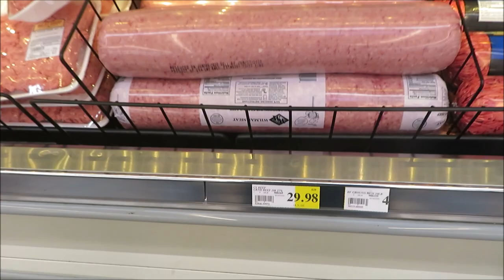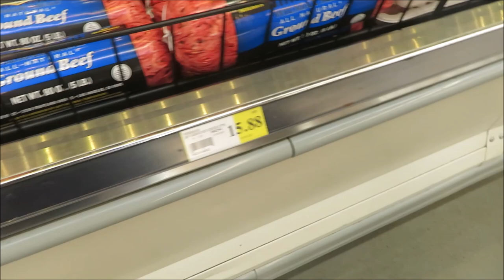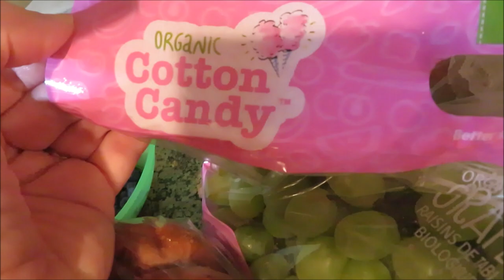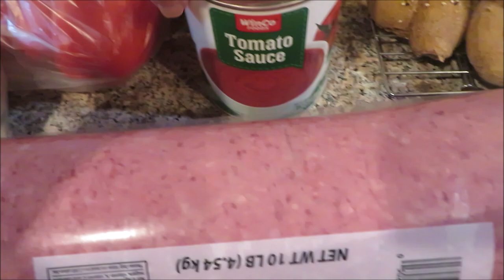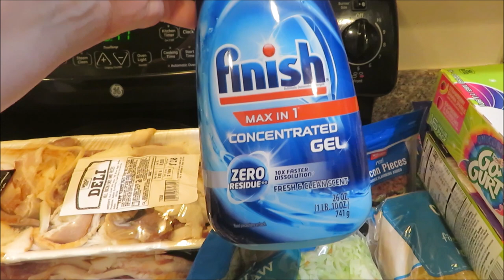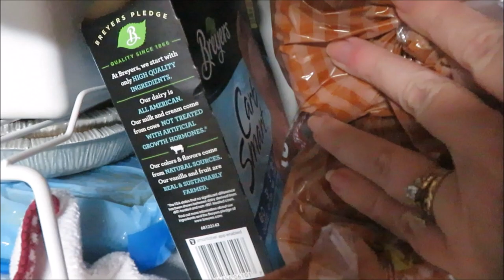THM WINCO SHOPPING with some non thm food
WELCOME to our large family THM vlogs!!
It was a busy week and we didn't go shopping on the regular day.  So we took some time on a Wednesday night to head to Winco.  Join us!!

Trim Healthy Mama

Homeschool Must Haves

Fun Schooling Journals

EMBER TEMPERATURE CONTROL MUG